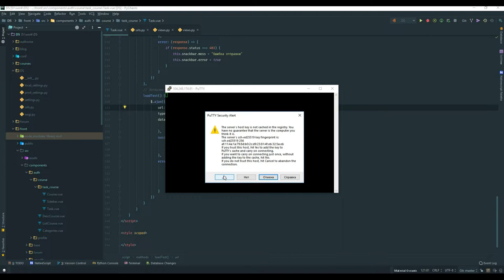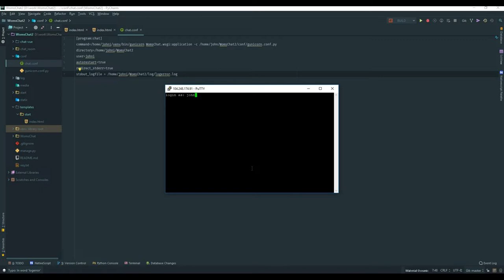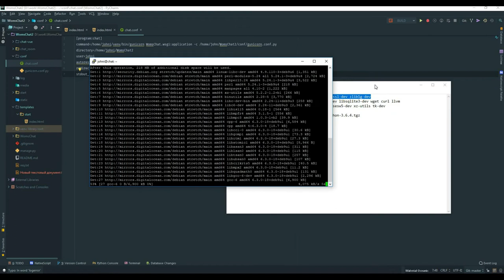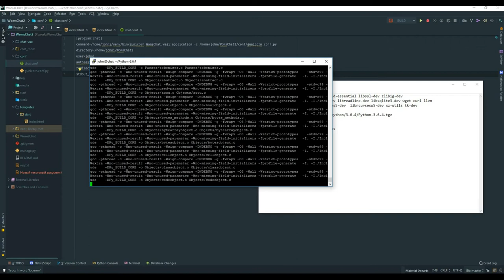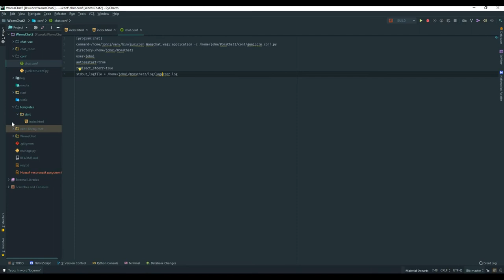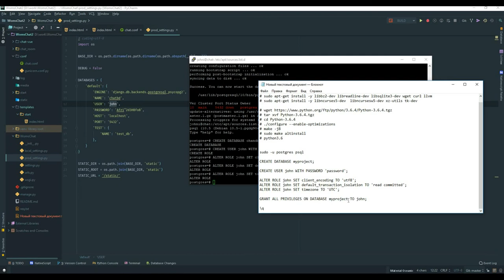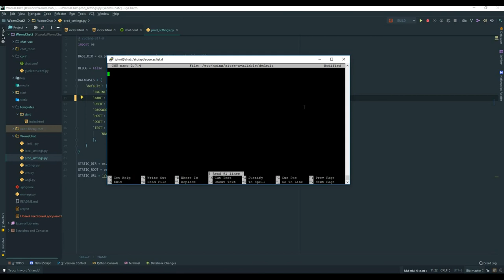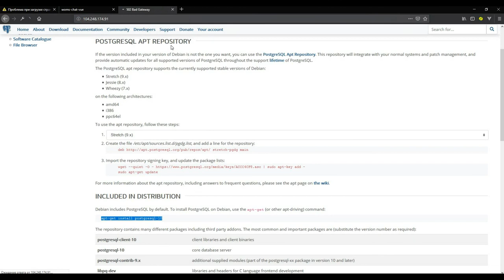Django rest framework + vue js - подготавливаем сервер к deploy проекта django - урок 15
Настройка пользователя. Установка и настройка python3.6, postgresql-10, nginx.
Провожу индивидуальные занятия (ментор) по python, django, javascript, vue.js, html, css

Компиляции python 3.6

# sudo apt-get install -y make build-essential libssl-dev zlib1g-dev
# sudo apt-get install -y libbz2-dev libreadline-dev libsqlite3-dev wget curl llvm
# sudo apt-get install -y libncurses5-dev  libncursesw5-dev xz-utils tk-dev

# tar xvf Python-3.6.4.tgz
# cd Python-3.6.4
# ./configure --enable-optimizations
# make -j8
# sudo make altinstall
# python3.6

Создание базы данных

# sudo -u postgres psql
# CREATE DATABASE myproject;
# CREATE USER user WITH PASSWORD 'password';
# ALTER ROLE user SET client_encoding TO 'utf8';
# ALTER ROLE user SET default_transaction_isolation TO 'read committed';
# ALTER ROLE user SET timezone TO 'UTC';
# GRANT ALL PRIVILEGES ON DATABASE chatdb TO user;
#\q

Настрока nginx

server {
    listen 80;
    server_name 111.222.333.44; # здесь прописать или IP-адрес или доменное имя сервера
    access_log  /var/log/nginx/example.log;

    location /static/ {
        root /home/user/myprojectenv/myproject/myproject/;
        expires 30d;

        proxy_set_header Host $server_name;
        proxy_set_header X-Real-IP $remote_addr;
        proxy_set_header X-Forwarded-For $proxy_add_x_forwarded_for;